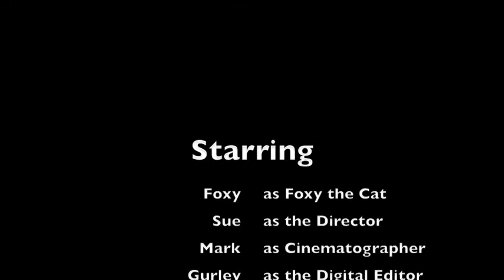Foxy HD video.m4v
Our Pixie-Bob cat we purchased, turned out to be a female that we love.
She is very different than every other cat we have had, or seen.